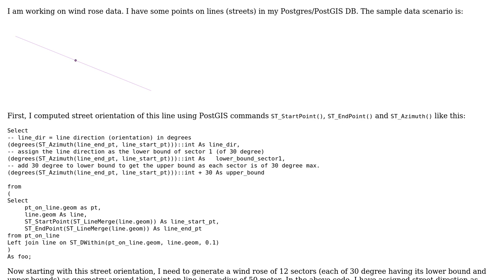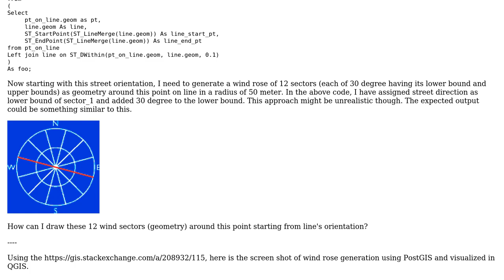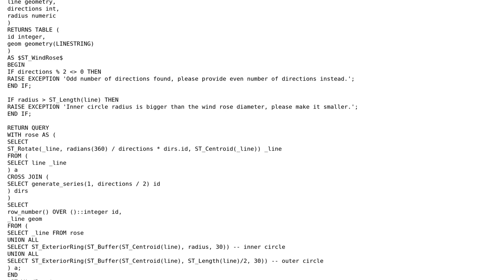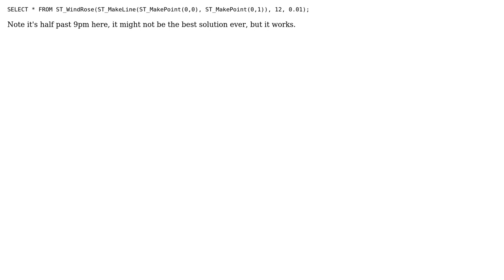GIS: Drawing wind rose with QGIS from PostGIS?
With thanks & praise to God, and with thanks to the many people who have made this project possible! | Content (except music & images) licensed under CC BY-SA | Music | Images & others | With thanks to user PolyGeo user Michal Zimmermann user khajlk and the Stack Exchange Network Trademarks are property of their respective owners. You are responsible for your own actions.